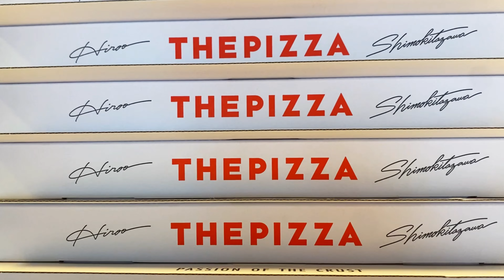休日にピザ食べに行く話/下北沢/THE PIZZA/犬と行けるピザ屋/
飼い主の休みにピザ屋さんに行った話

【おくらのプロフィール】
🎉2020/10/10
ポメラニアン
チョコホワイト